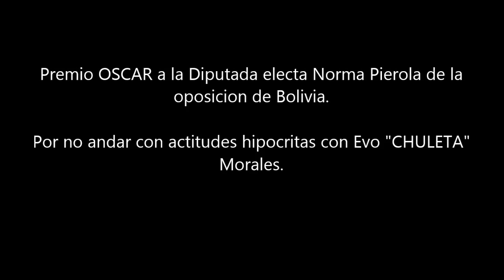No saluda a Evo Morales (Turn Down For What)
La diputada electa, Norma Pierola, en un ejemplo de orgullo, dignidad y respeto para si misma, le niega el saludo a Evo "CHULETA" Morales, a quien ella califica como un presidente que daña a los Bolivianos.